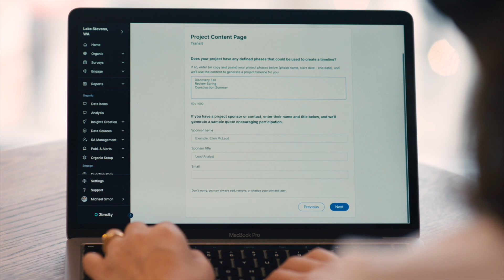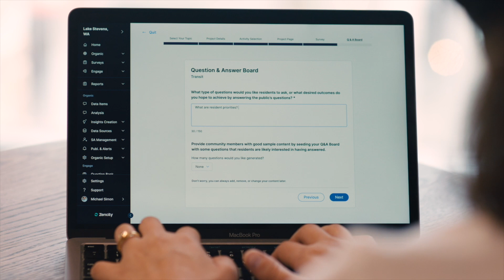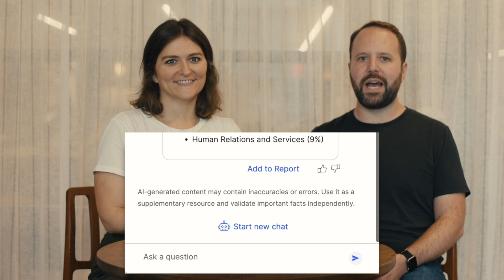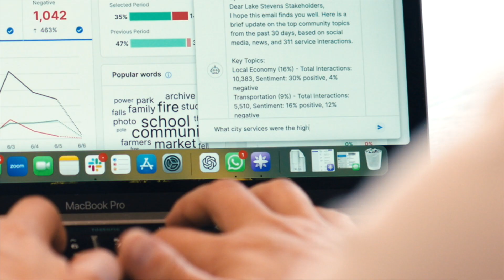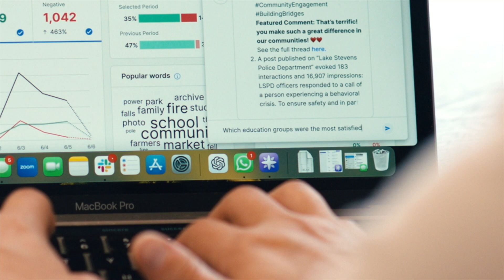Zencity AI Assistant Launch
We're thrilled to announce the launch of our new AI-powered features within the Zencity platform. Our latest capabilities, including the Zencity AI Assistant, are designed to make it drastically easier to gather and analyze community input. With these advancements, local governments can now transform hours of work into just minutes and gain instant insights from social media and survey data. Watch the video to learn more about how our AI Assistant can revolutionize public sector engagement and decision-making.